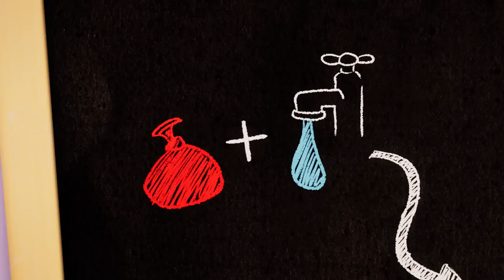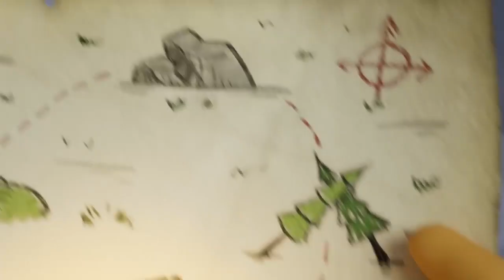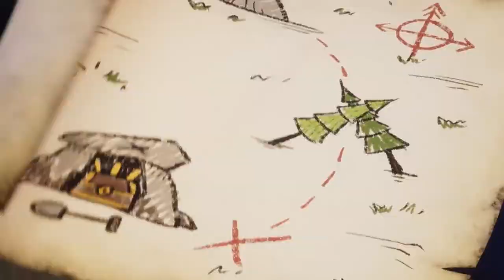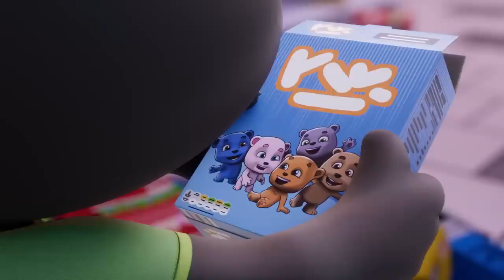TALKING TOM Friends MOST POPULAR VIDEOS TALKING TOM SHORTS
THANKS

CARTOONS - HINDI

NEW VIDEO